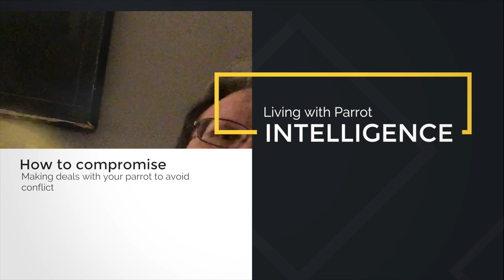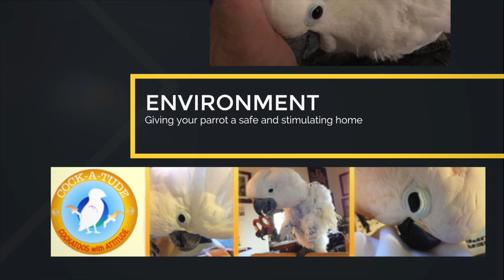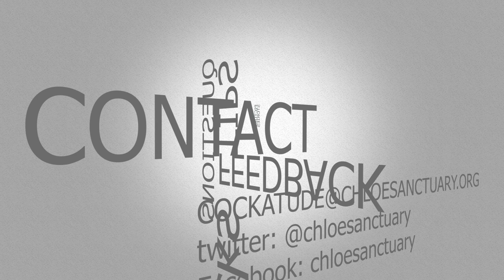Deal With Hormonal Behavior | Ep.88: Fix Parrot Mating Problems | Cockatude: Cockatoos with Attitude